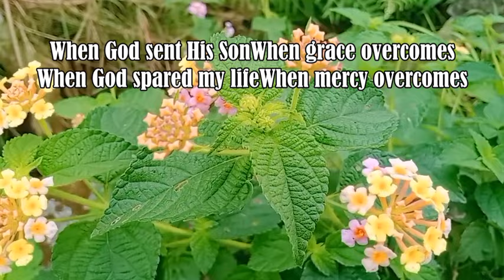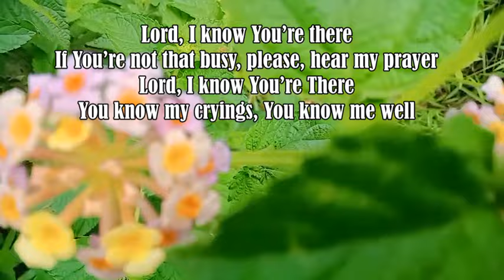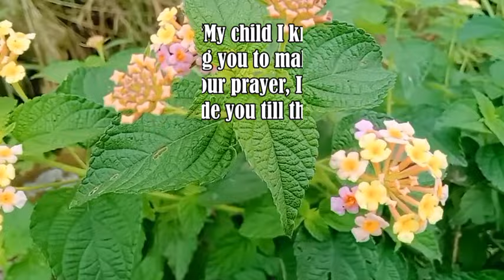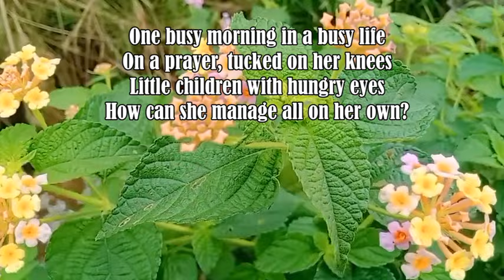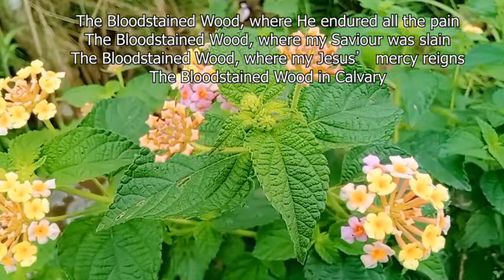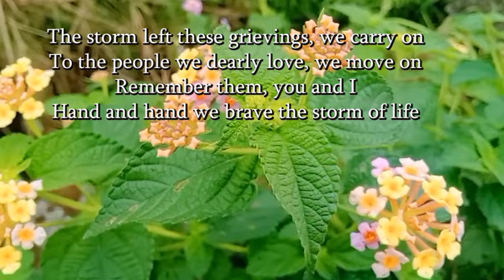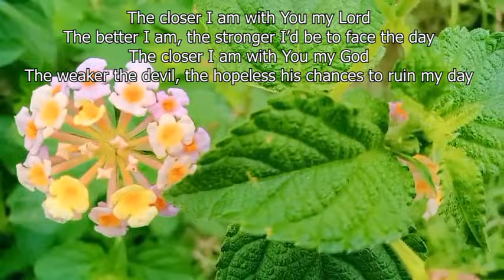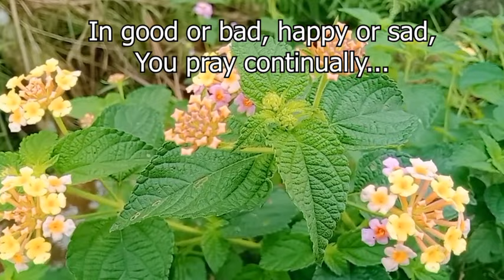John 3:16/Gospel Country Music By Lifebreakthrough